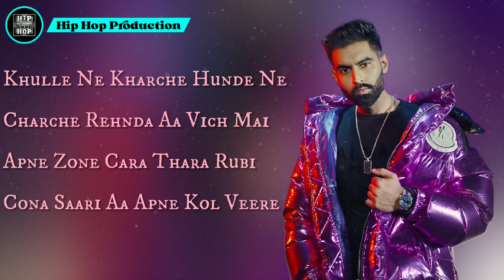No Reason (Lyrics Video) - Parmish Verma | GD 47 | New Punjabi Song | Hip Hop Production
🤘Welcome To Video Description🔥

🔻Song Credits
Song - No Reason
Lyrics - Lakhi Gill
Singer - Parmish Verma
Label - Hip Hop Production

🔻///Thanks///